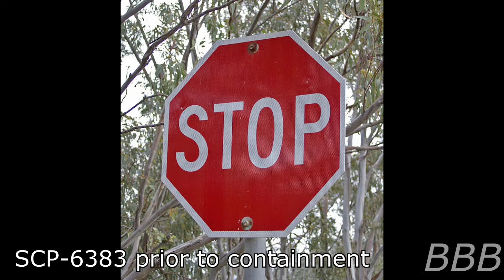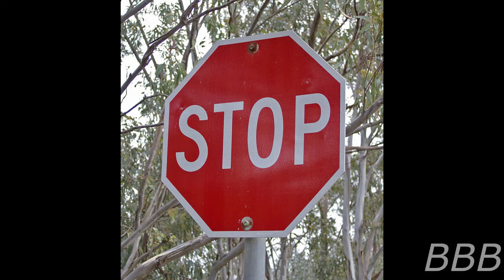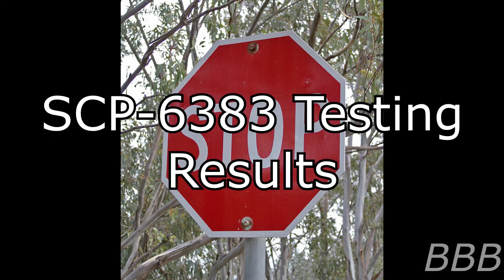SCP 6383 The One True Anomaly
SCP-6383 is the last non-anomalous item in this SCP universe and you'll know why soon enough.